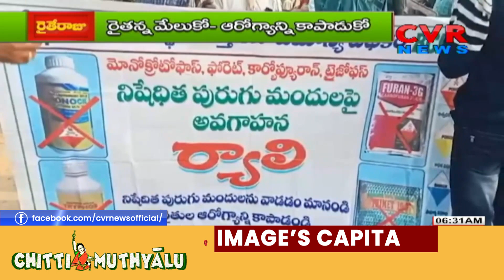రైతన్న మేలుకో.. ఆరోగ్యాన్ని కాపాడుకో | Farmers Rally In Hanamkonda | CVR News